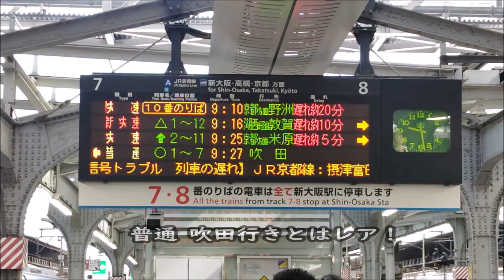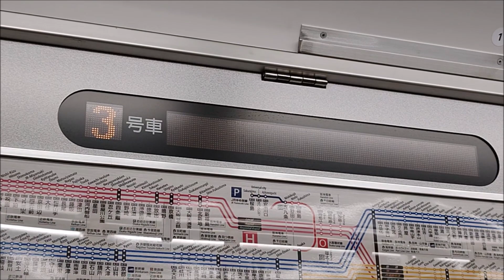普通「高槻行きが吹田行き」に変更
最後までご視聴いただけたら幸いです。
9月28日、夜  JR京都線 下り内側線∶摂津富田駅～JR総持寺駅間で信号機が赤信号のまま変わらなくなったためです。
翌日(9月29日)になっても信号トラブルは直っていない為、「普通 高槻行きが吹田行き」に変更して運転。
西九条駅で抑止されてる「はるか 号」もJR京都線ダイヤ乱れのためです。